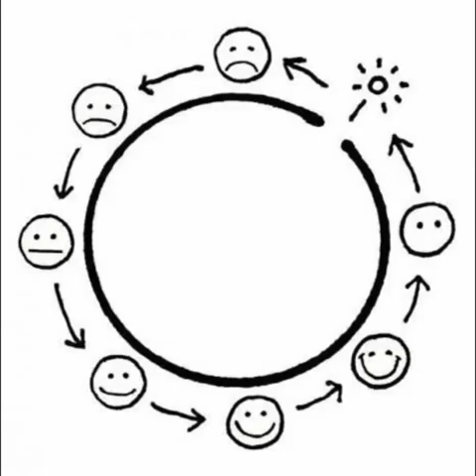Jacques Kopstein - Now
Blood Drip Stained Love | Released 2003 | Digital Rip of Physical CD

Created by the Guitarist and Vocalist for the Californian math-rock group. Dilute; Marty Anderson [Jacques Kopstien]. I took this straight from another pre-existing youtube video

A really great Indie Folk / Folktronica Hybrid that's incredibly reminiscent of Sparklehorse. I really can't recommend this album enough.